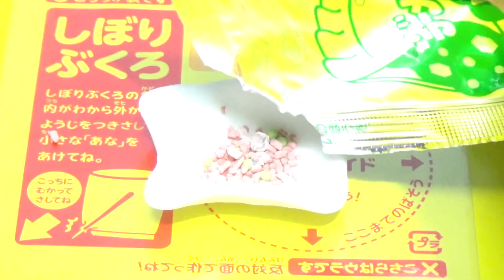色んなお顔のご飯を作ったよ！ラーメン屋さんとパン屋さんごっこで粘土料理対決★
キティちゃん ドラえもん ねんどをお菓子で作ってみました☺️